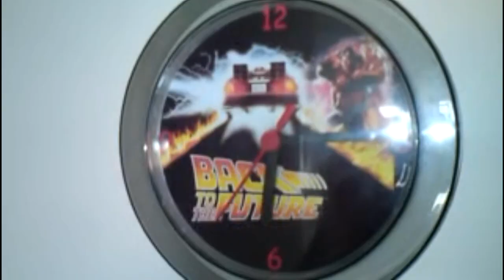Production Diary - Behind the Scenes of Grip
A short documentary which shows you the making of our film